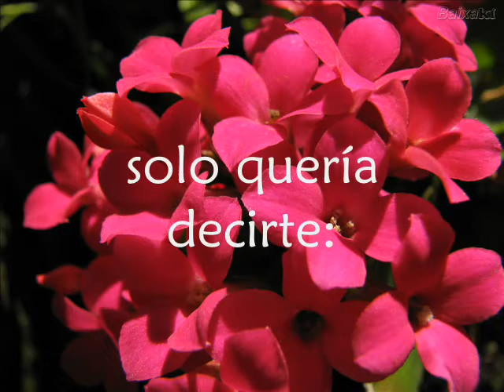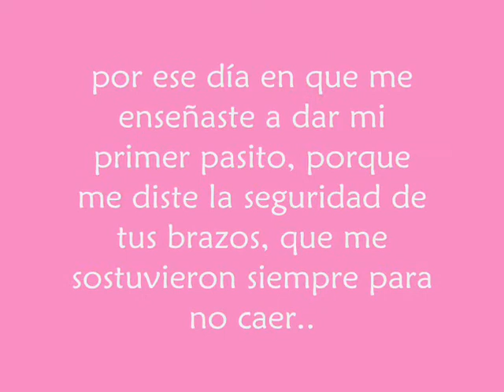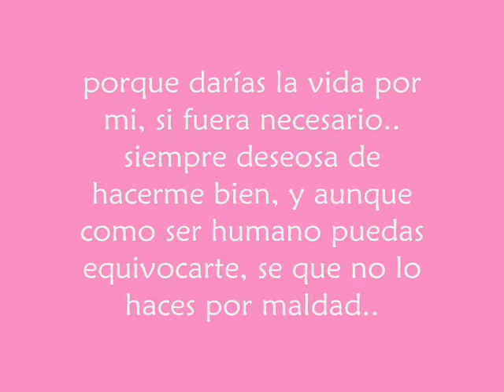Día de la madre - Coro Kimkëlen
Video dedicado a todas las madres, porque deberíamos recordarles todos los días lo importantes que son !

regalale en su día la relajación que merece !,

el Coro Kimkëlen RIFA días en Etérea estética & Spa .. para que se sientan como las REINAS que son !!